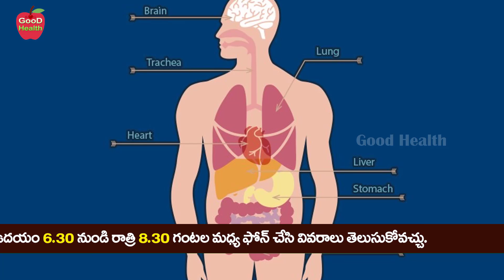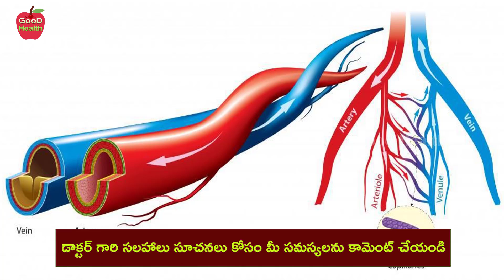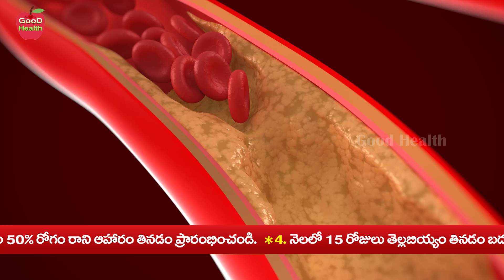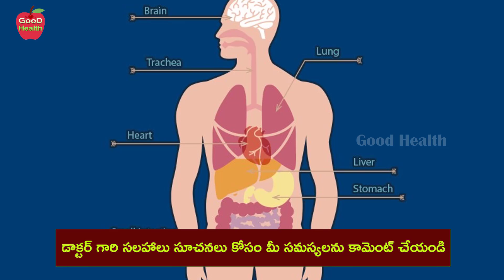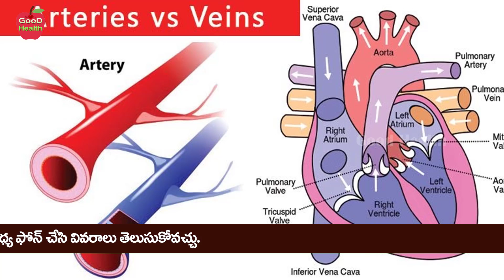ఈ 4 బాగుంటే ఎప్పటికి మీకు ఏమి కాదు | Dr Manthena Satyanarayana Raju Videos | GOOD HEALTH